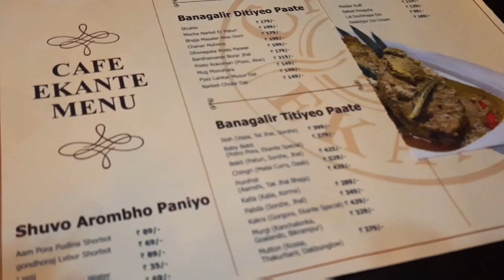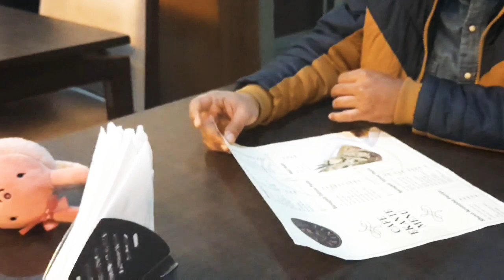Cafe Ekante Kolkata|House boat restaurant in kolkata|Eco park,newtown|floating restaurant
hi ...dis is banasree. today's video I am going to share with you Cafe ekante kolkata. island in kolkata...eco park kolkata..

Eco Park Cafe Ekante Cottage booking

Cafe Ekante price

Café Ekante restaurant booking

Cafe Ekante website

Café Ekante banquet

How to reach Cafe Ekante

Cafe Ekante timing

Is Cafe Ekante Open